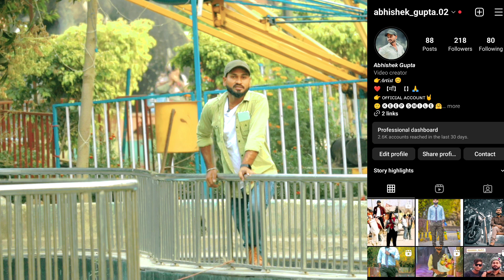Picking Up Cute Girl On Boat //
Hello Dosto To kaise hai aap sab i hope ki sab mast honge..

Apne bhai par pyar bnaye Rakhiye Bhai ko suport kriye

✅️Important Notice - Permitiion has been taken form all the people shown in this video to make a video